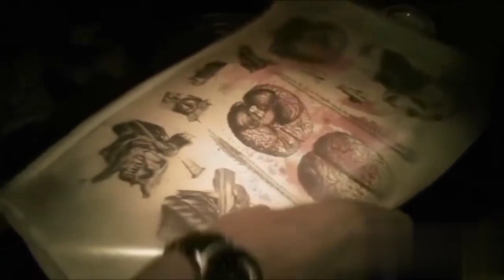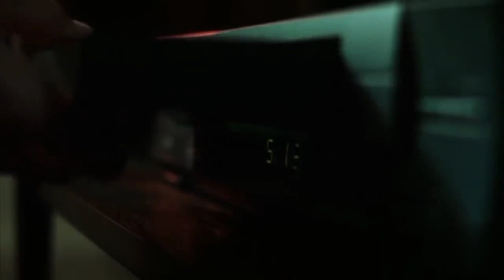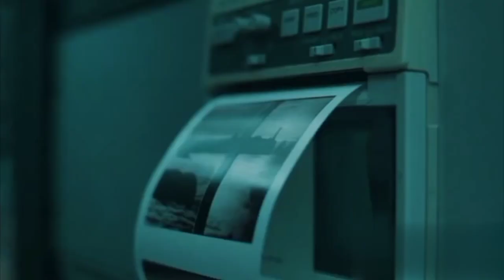Top 10 Movies You Shouldn't Watch Alone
The Exorcist: This classic horror film about demonic possession is not for the faint of heart. The scenes of the possessed Regan are extremely disturbing and could leave you feeling uneasy.The Shining: Stanley Kubrick's masterpiece of horror is a psychological thriller that can be very unsettling. The film is full of iconic scenes that are sure to make you jump, and the tension builds to an unforgettable climax.